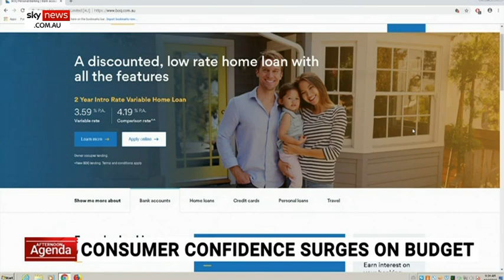Reports Virgin owner sacked CEO Paul Scurrah raises fears for airline staff's future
The Trade Workers Union has suspended negotiations with Virgin Australia owner Bain Capital for reneging on assurances CEO Paul Scurrah would not be sacked, raising fears the private equity firm would cannibalise the airline.

TWU Secretary Michael Caine said the "ink was not yet dry on the sale of Virgin" and believed Bain was "ripping out the heart of Virgin" as the union had feared.

Sky News Business Editor Ticky Fullerton said former Jetstar CEO Jayne Hrdlicka was seen moving to Brisbane raising speculation she was moving in to take over from Mr Scurrah.

Meanwhile, consumer confidence has risen by 11.9 per cent in a three-month high largely attributed to the federal budget.